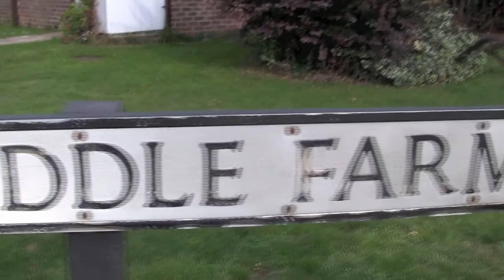Matt Pennington Edit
small street edit